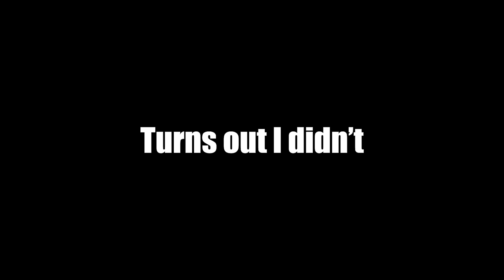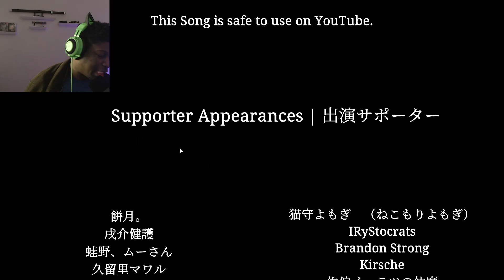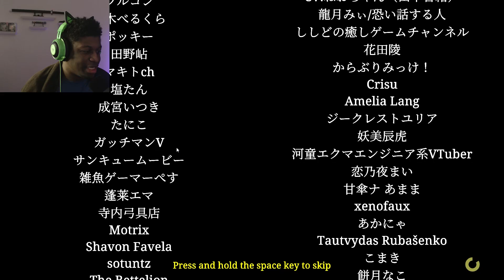This Is Normal | Shinkansen 0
Nothing to see here. Its just a normal train filled with normal people!

▬▬▬▬ Audio Content ▬▬▬▬
Outro Song→ Requiem by eyemedia